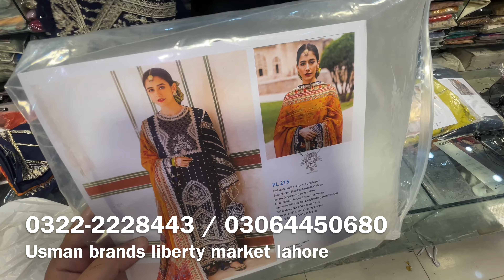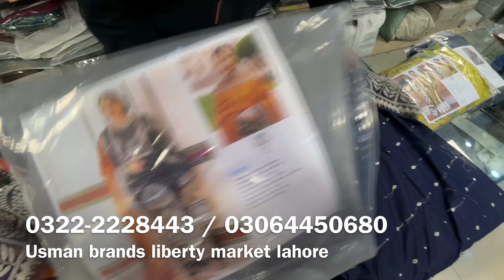MNR Luxury Lawn | same